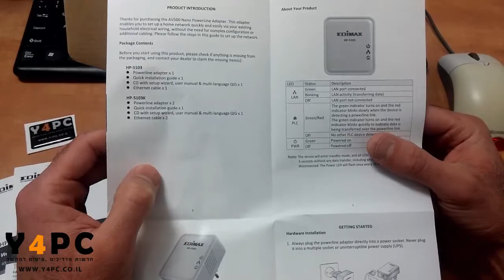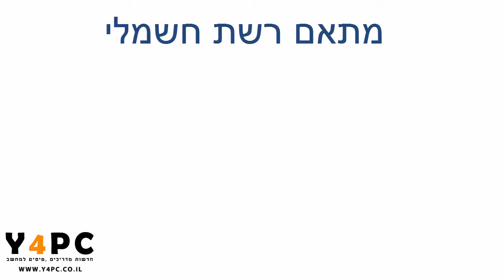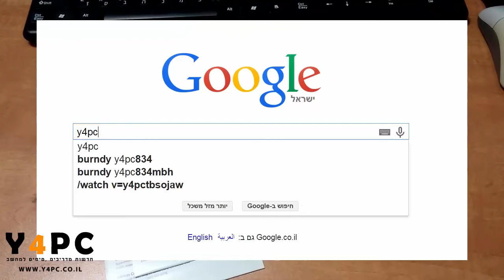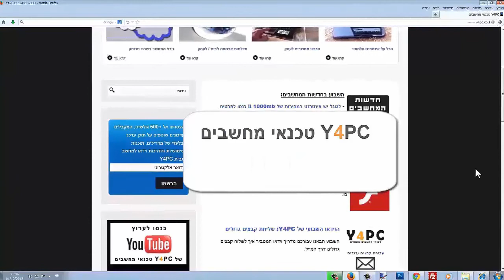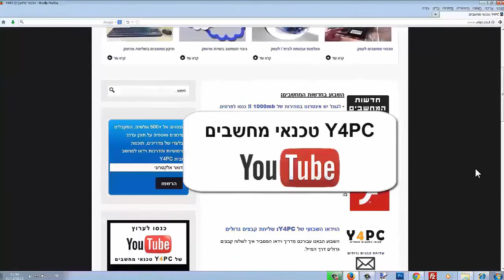מתאם רשת חשמל Edimax Home Plug 5103K רשת האינטרנט הביתית על גבי החשמל בבית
במדריך הבא נסביר לכם כיצד להתקין ולהגדיר מתאם רשת חשמלי של חברת Edimax. מתאם רשת החשמל הופך ייתן אפשרות להעביר את האינטרנט הביתי על גבי החשמל בבית. פתרון מצויין לחדרי ממ"ד, בתים עם כמה קומות או מפלסים ולבתים עם בעית קליטה של הרשת האלחוטית.